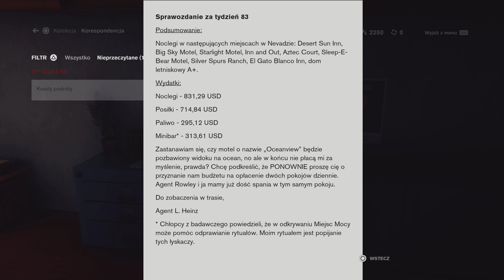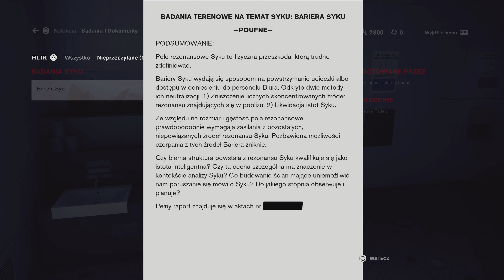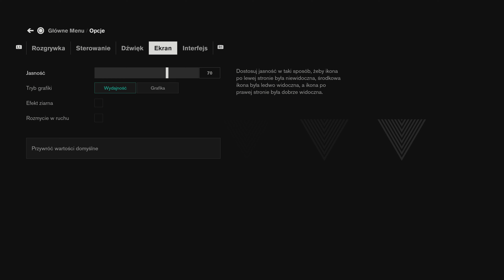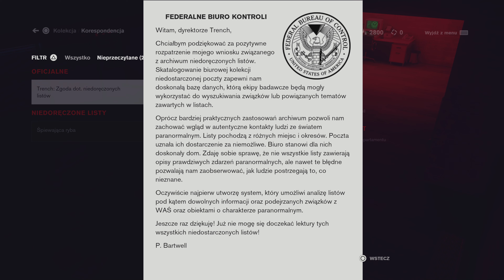Control Ultimate Edition PS5 4K 60FPS Gameplay #1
Gameplay captured directly on PS5